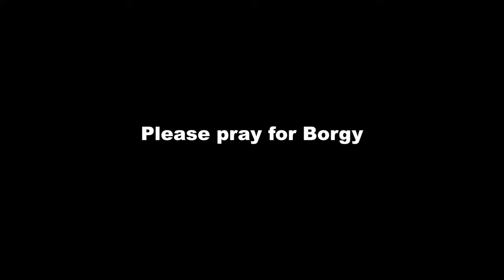My Shih Tzu Dog is Sick | Prayers Up!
Please pray for Borgy!

Recommended Products For Your Fur Babies:

Borgy's Dog Vitamins That Makes Him So Healthy & Smart:

Borgy's Favorite Dog Treats For His Training Tricks:

Borgy's Dog Food :

Borgy's Dog Treats For A Healthy Teeth:

Furbo Dog Camera:

Borgy's All Natural Pet Shampoo:

Borgy's Wish Bed: